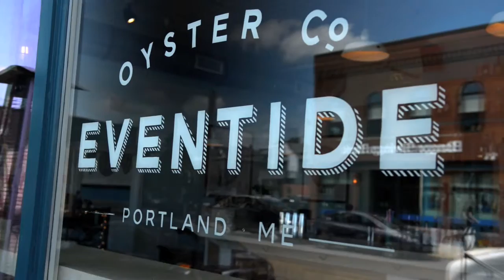Farming the Sea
Since the establishment of Maine’s first sea farm in Clarks Cove in 1975, the state’s aquaculture industry has grown to 107 companies totaling approximately 113 lease sites and employing approximately 600 people. In 2014, the overall economic impact of Maine aquaculture was $137.6 million, according to a new report by the Aquaculture Research Institute at the University of Maine. For more than four decades, UMaine has conducted research and provided educational outreach related to the farming of aquatic organisms, such as finfish, shellfish or sea vegetables. In 2014, that support took a giant step forward with the creation of Maine’s Sustainable Ecological Aquaculture Network (SEANET).